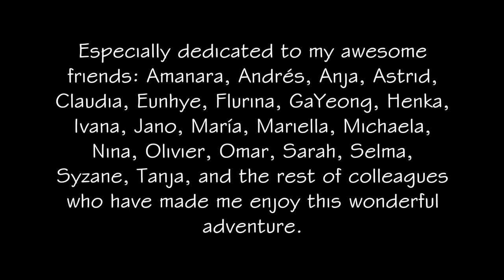GoPro: Summer in Galway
One month living and studying in Galway, Ireland, with best people.
Enjoy this film about us!

Recording and editing by Daniel O.
Camera: GoPro Hero
           Me and Julio down - Paul Simon